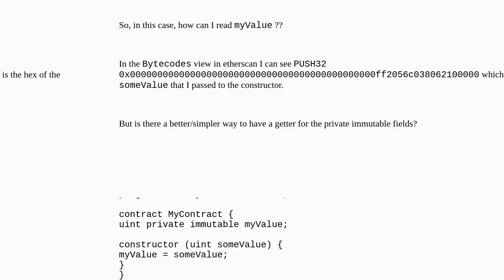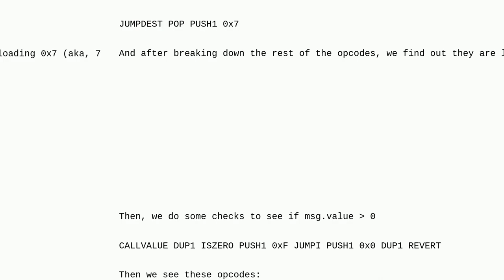Ethereum: How to read private immutable field?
How to read private immutable field?

A special thanks goes out to the community

  etherscan solidity evm bytecode ethers.js